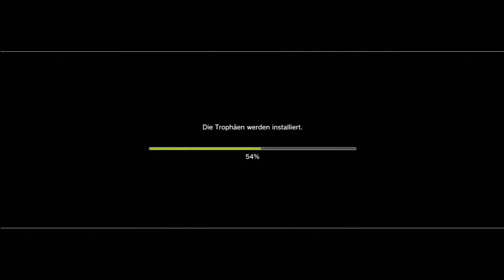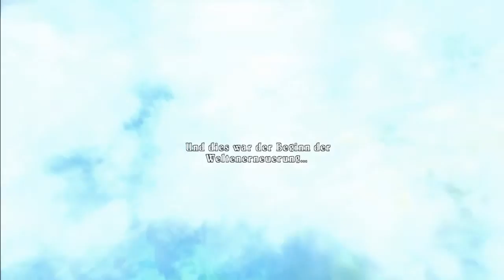Tales of Symphonia [RPG Monday] (German) Folge 001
Anmerkung: Ich hatte nicht gemerkt, das die GC HD Software beim Mic auf meine Logitech Webcam stand, deswegen die etwas miese Audioquali.